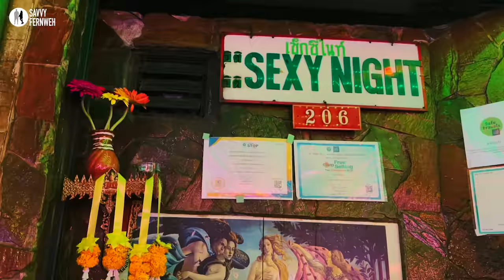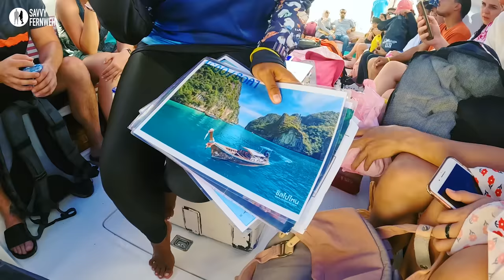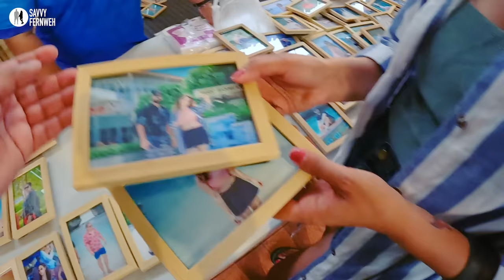Lagoons of Thailand ~ 70$ Day Phi Phi Island trip from Phuket, Thailand by @SavvyFernweh - Part 3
Lagoons of Thailand ~ 70$ Day Phi Phi Island trip from Phuket, Thailand by @SavvyFernweh
How to travel Thailand's best kept secrets & 7-10 days Itinerary. Explore heavenly Islands of Phuket, day trips to Phi Phi Islands & iconic long tail boat ride for perfect pictures. Amazing destinations of Thailand with extra ordinary luxury stay  @vvillasphuketmgallery3338  on the top of hills overlooking best beaches.

Jump to the section:
00:00 Introduction
01:28 Detailed Itinerary & Map
02:28 Approaching Pileh Lagoon
03:44 Long tail boat ride in Pileh Lagoon
05:42 Snorkel in Pileh Lagoon
08:25 Exploring Maya Bay
09:56 Khai Nai Island
13:34 Time to go back
14:25 Coming soon